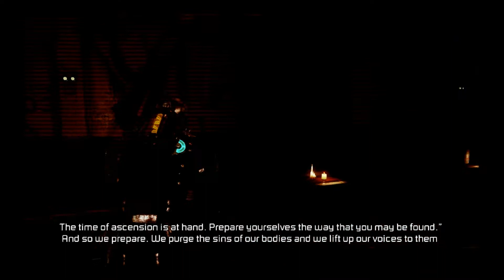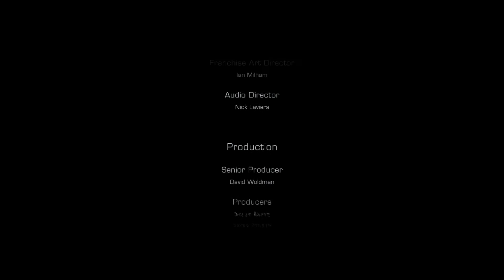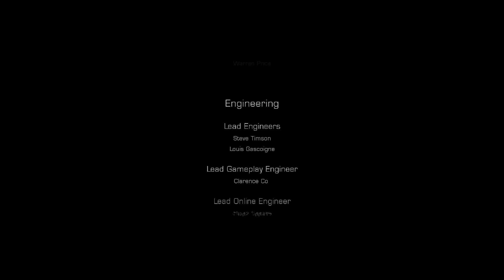Gaming Theater - Dead Space 3 Awakened #43 "And you thought they were dead"